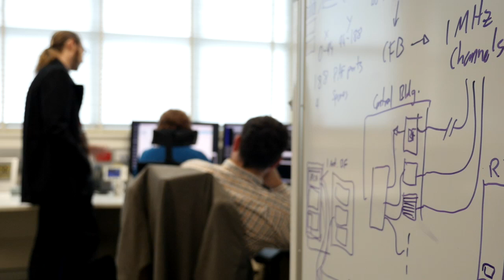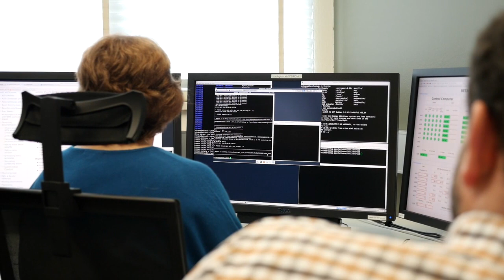CSIRO ASKAP Science Data Archive (CASDA)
The CSIRO ASKAP Science Data Archive (CASDA) Project has been established to build and implement the archive at the Pawsey Centre and build the data transfer infrastructure required between MRO and Pawsey.

The rates of data arriving at the Pawsey Centre are approximately 2.5 Gigabytes (GB) per second, equivalent to 75 Petabytes (PB) per year - hence the need for archiving.

The best way to get a return on investment for this huge investment was to make the data open. Open data is crucial to getting the best science from your telescope - both original and derived science.